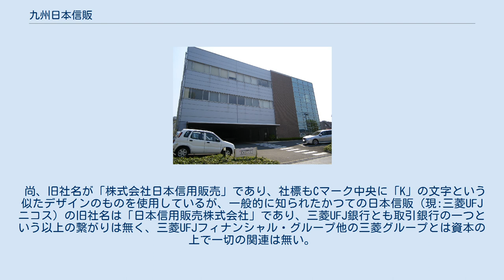九州日本信販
九州日本信販株式会社（きゅうしゅうにっぽんしんぱん）は、福岡県北九州市八幡東区に本社を置くクレジットカード事業者である。
通称「九信販」。
 1957年9月に、株式会社日本信用販売九州営業所として設立。
九州地方を地盤とする中堅の信販会社として事業展開し、クレジットカード事業には1971年より参入。
 発行規模が少ない独自デザインカードを、ローコスト且つ短い期間での発行を実現した「ウルトラグラフィックカード」や、データベースマーケティングを駆使したカード会員管理システムの構築等、加盟店への小回りの効く対応が特色である。
 また、社会貢献活動にも積極的に取り組んでおり、障害者の就労・スポーツ活動、捨て犬・捨て猫の救済、魚鱗癬患者やその家族等に対する支援を、提携カードの発行や社員によるボランティア活動の形で推進している。
 尚、旧社名が「株式会社日本信用販売」であり、社標もCマーク中央に「K」の文字という似たデザインのものを使用しているが、一般的に知られたかつての日本信販（現:三菱UFJニコス）の旧社名は「日本信用販売株式会社」であり、三菱UFJ銀行とも取引銀行の一つという以上の繋がりは無く、三菱UFJフィナンシャル・グループ他の三菱グループとは資本の上で一切の関連は無い。
 国際ブランドは全てJCB。